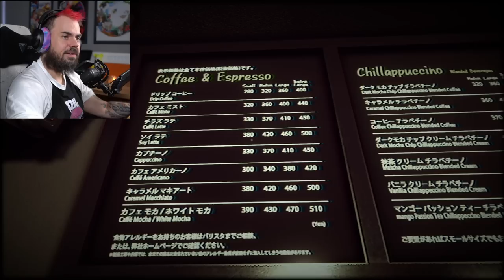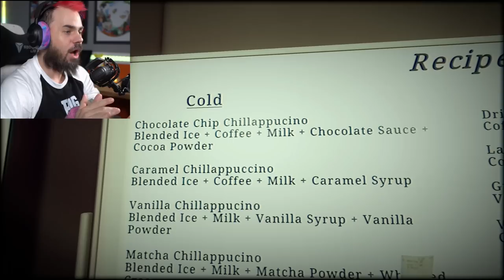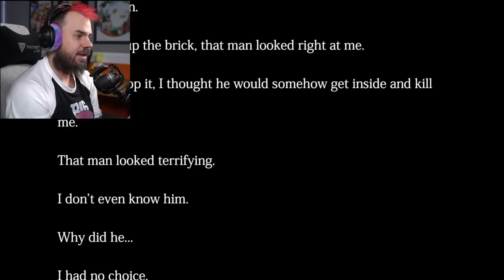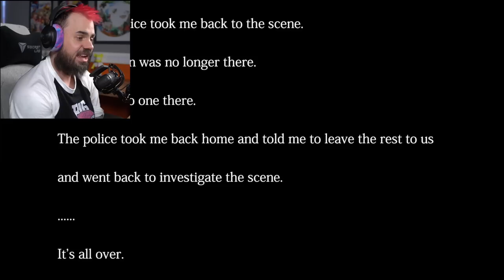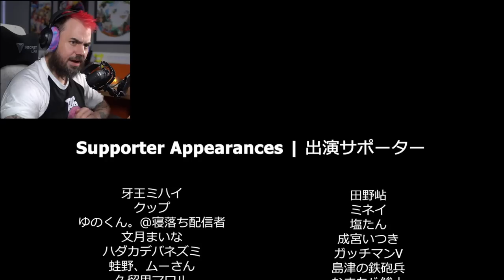I Worked The Closing Shift but Someone is STALKING Me?! (The Closing Shift)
I Worked The Closing Shift but Someone is STALKING Me in Chillas Art's The Closing Shift gameplay! Beautiful OB aka Dark OB heads to work as a barista at his new coffee shop. Things start off great, until someone starts stalking me in the closing shift gameplay!